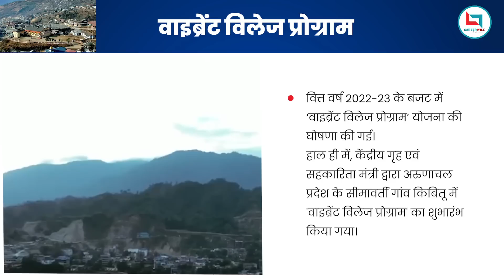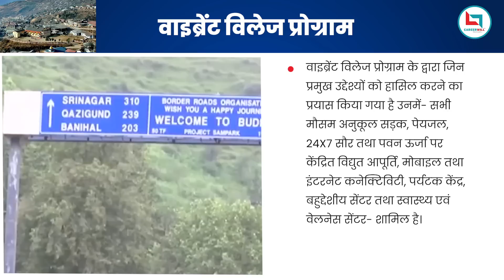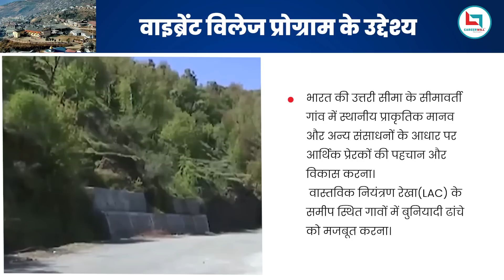क्या है वाइब्रेंट विलेज प्रोग्राम | What is ‘Vibrant Village Programme'? | Budget 2022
In this video, we will be discussing the "Vibrant Village Program" which is a rural development scheme introduced by the Indian government, aimed at transforming and developing the northern borders, particularly Arunachal Pradesh.

Recently, Amit Shah, the Minister of Home Affairs, has announced the implementation of the "Vibrant Village Programme for the Northern Border with China" in Arunachal Pradesh. This initiative is a part of the government's plan to ensure the overall development of the region and promote the well-being of the people living in these areas.

Under this program, the Vibrant Village Foundation will be responsible for the execution of various projects related to rural transformation and development. The scheme will focus on improving infrastructure, education, healthcare, and creating employment opportunities for the locals.

In this video, we will be discussing the key features of the Vibrant Village Program, its benefits, and how it is going to impact the lives of the people living in the northern borders of India. We will also talk about the various government schemes and policies that have been introduced for the development of Arunachal Pradesh and other parts of the country.

So, if you are preparing for the UPSC exams or interested in IAS preparation, this video will provide you with a lot of useful information.

Request a Callback -Team Careerwill IAS (Only for IAS Aspirants)
Prepare for Exams like UPSC IAS/PCS
:UPPCS/ MPPCS/ BPSC/ RPSC/ WBPSC/ OTHER PCS EXAMS
The Civil Services Examination is a nationwide competitive examination in India conducted by the Union Public Service Commission for recruitment to various Civil Services of the Government of India, including the Indian Administrative Service, Indian Foreign Service, and Indian Police Service.